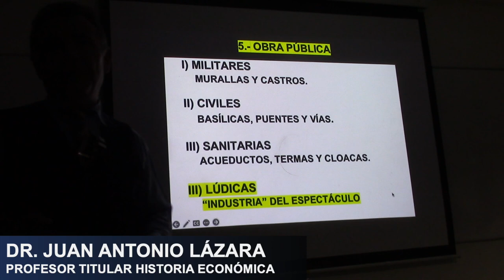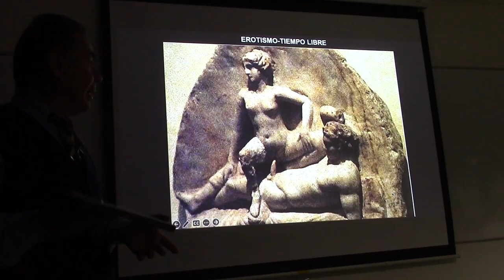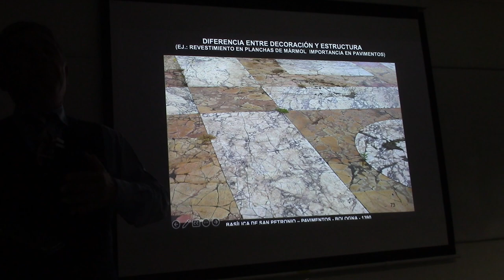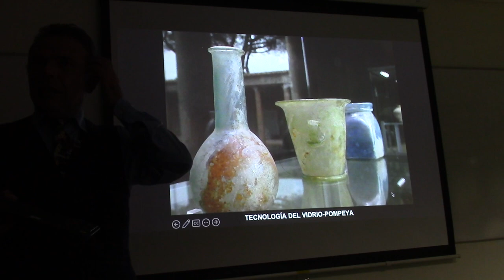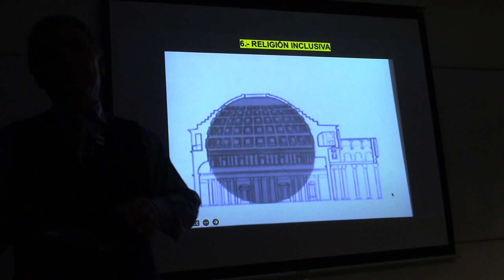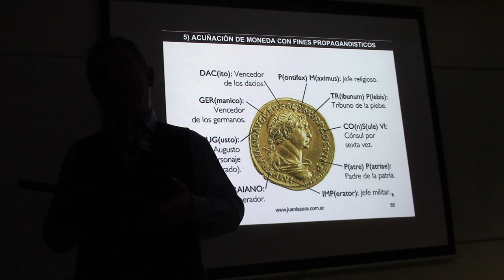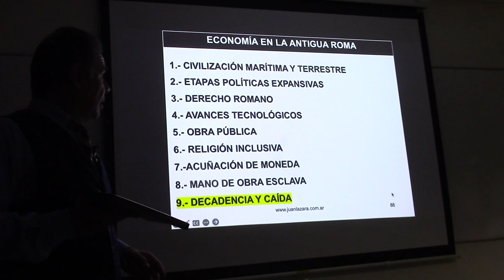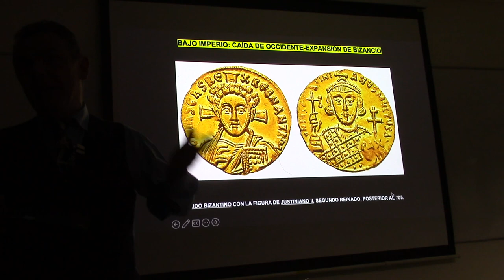13 LA ECONOMÍA DE LOS GLADIADORES EN LA ANTIGUA ROMA POR EL PROF JUAN LÁZARA